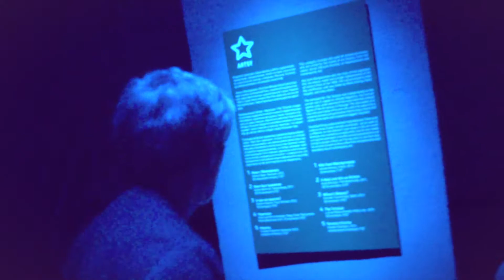LINOLEUM 2013. Лучшая актуальная анимация со всего света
Когда фантазия поглощает реальность, и странные существа населяют мир -- это анимация.

Когда тысячи людей одновременно погружаются в анимацию -- это LINOLEUM.

КРУПНЕЙШИЙ В РОССИИ СМОТР АКТУАЛЬНОЙ АНИМАЦИИ

Международный Фестиваль Актуальной Анимации и Медиа-искусства LINOLEUM впервые состоялся в 2006 году. С тех пор сторонников рисованной (не)действительности, балансирующей между традиционными изобразительными инструментами и видеоартом, становится все больше — в этом году мы ожидаем более 50 000 зрителей

ФЕСТИВАЛЬ ПРЕМЬЕР

LINOLEUM -- единственный фестиваль анимации в России, который проходит в формате выставки: «экспонаты» будут представлены в залах Государственной галереи на Солянке до сентября, когда жюри объявит имена призеров фестиваля. Переходя из зала в зал, проникая в новую эстетику, зрители увидят лучшие работы режиссеров-аниматоров со всего мира — все они будут впервые показаны в России. В рамках фестиваля LINOLEUM собственные премьеры представит и генеральный партнер фестиваля Suzuki: автомобиль Suzuki SX4 Rhino Edition и короткометражный анимационный фильм о мини-носороге, символе фестиваля

RE-АНИМАЦИЯ

Тема LINOLEUM 2013 -- «Re-Анимация». Как интерпретируют ее участники фестиваля? Что это будет? Анимация-ответ? Анимация-реакция? Анимация, переосмысляющая традиции классики -- анимация-реинкарнация? Решать только тем, кто умеет создавать (не)действительности. И таких очень много: за 3 месяца на конкурс было прислано 135 работ из 30 стран. Жюри (режиссер-аниматор Михаил Алдашин, основатель LINOLEUM и коллекционер Михаил Царев, исполнительный директор Московского Музея Современного Искусства Василий Церетели, художник и куратор Катя Бочавар, художник и директор Государственной галереи на Солянке Федор Павлов-Андреевич и главный редактор журнала «Большой город» Ксения Чудинова) и зрители выберут самые яркие и актуальные работы. Специальный приз режиссеру анимационного фильма, идеально отражающего философию автомобиля Suzuki SX4 Rhino Edition, вручит генеральный партнер фестиваля — Suzuki

УЧАСТНИКИ

В этом году в конкурсе участвуют признанные звезды -- номинант на премию «Оскар» Бастьен Дюбуа (Франция), многократная победительница международных анимационных смотров Кирстен Лепор (США), культовый российский аниматор Иван Максимов и многие другие. Их творения будут показаны только на фестивале LINOLEUM 2013!

Хитросплетения жанров -- увлекательные путевые дневники, медитативные экскурсы в эротические мечты, недетские сказки, нарочито инфантильные зарисовки -- все это LINOLEUM 2013. Свой любимый «мультик» найдет для себя каждый